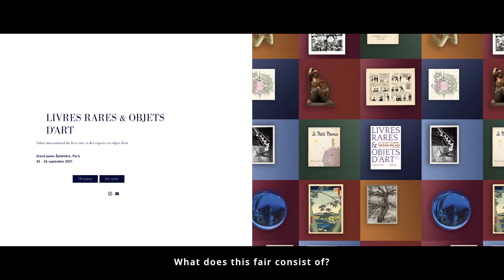l'expertise au Salon International du livre rare & des Experts en Objets d’art, septembre 2021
Salon International du livre rare & des Experts en Objets d’art.
24 - 26 septembre 2021 | vernissage le 23 septembre.
L’expert au cœur du marché de l’art :
Autour des 40 marchands et experts qui proposent à la vente des objets d’art sélectionnés dans chacun de leur domaine, de nombreuses animations et conférences révéleront les compétences et les spécificités de ces professionnels exigeants, décidés à remettre l’amour de l’objet d’art au cœur du marché.
Pédagogie et stand découverte : plongez au cœur du marché de l'art
Vous serez invités à jouer aux experts, à l’occasion d’un parcours « vrai | faux ». Guidés par des experts, il vous sera alors aisé de mieux comprendre la définition de l’expert donnée par le physicien Danois Niels Bohr, qui considérait que « un expert c’est celui qui a fait toutes les erreurs qu’il est possible de faire dans un domaine ».